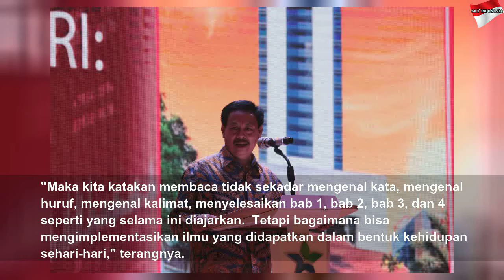Ketahanan Membaca Indonesia Lebih Baik dari Amerika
Ketahanan Membaca Indonesia Lebih Baik dari Amerika | Black Life
Global English Editing &#39;World Reading Habits 2018&#39; merilis, Indonesia berada di peringkat ke-16 dunia sebagai negara dengan ketahanan lama membaca.&nbsp;